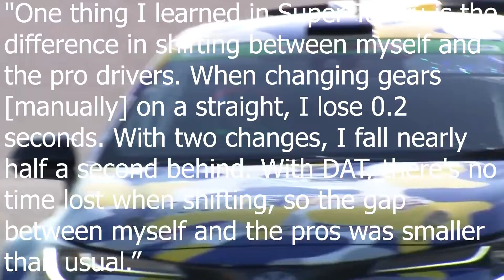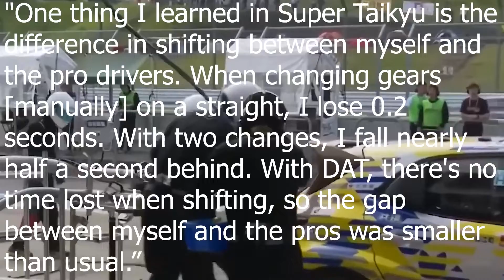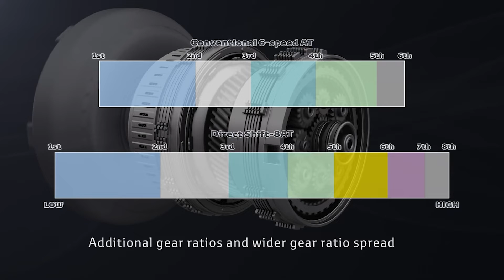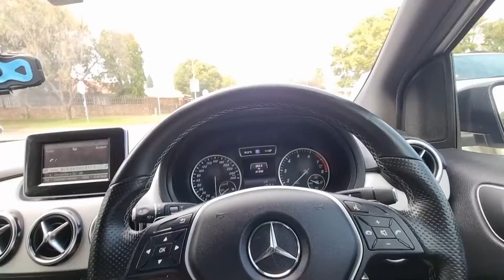Toyota's Direct Automatic Transmission (DAT): A Game-Changer on the Track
Toyota hasn't unveiled many technical specifics about the DAT, they refer to it as an eight-speed sport automatic transmission. In a previous discussion back in 2016, Toyota introduced an eight-speed "direct-shift" automatic transmission featuring a torque converter with a hydraulic circuit for smooth operation. It also included a lock-up clutch for the direct transfer of engine power to the gears, enhancing both the feel and efficiency of the transmission. Although Toyota hasn't explicitly connected the two transmission units, it's possible that the DAT builds upon these principles.
Now Toyota's goal with the DAT extends beyond creating a powerful automatic transmission. They aim to enable more people to experience the thrill of driving. In Japan, where statistics indicate that 70 percent of drivers who received their licenses in 2022 can only operate vehicles with automatic transmissions, this technology promises to democratize performance driving.
Driving a manual vehicle on the track can be challenging, even for experienced drivers. Techniques like heeling-and-toeing are not easily acquired, and mistakes can lead to vehicle damage, which deters many from trying in the first place. The DAT's purpose is to "spread the joy of driving," according to Toyoda, by making high-performance driving more accessible.
Currently, Toyota does not have immediate plans to bring the DAT into production. The company asserts that there is more development work to be done before consumers can get behind the wheel of a GR Yaris equipped with this innovative transmission. Nevertheless, early feedback from professionals like Ishiura indicates a positive reception, raising hopes for an exciting future where more drivers can enjoy the benefits of a direct and responsive automatic transmission, ultimately redefining the way we view automatics in the world of high-performance driving.